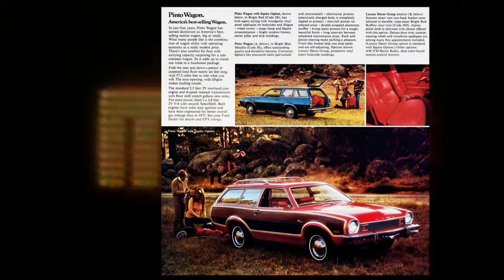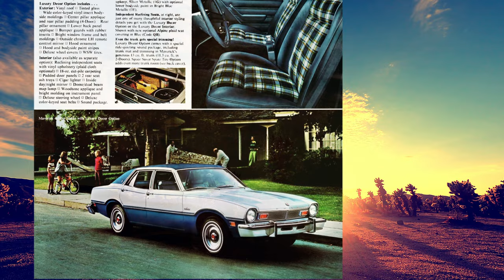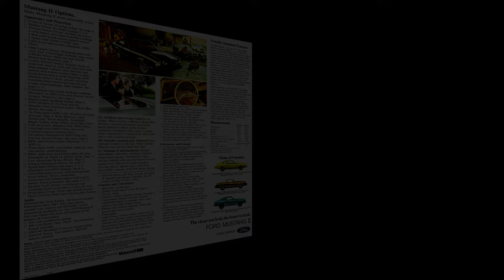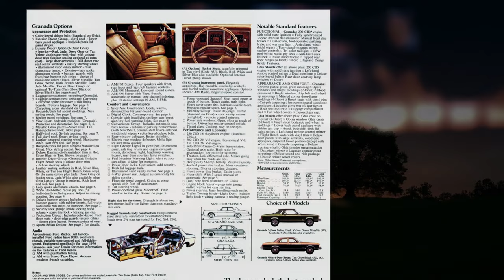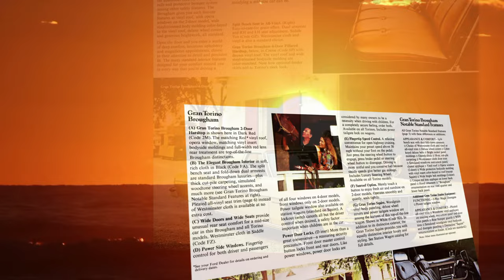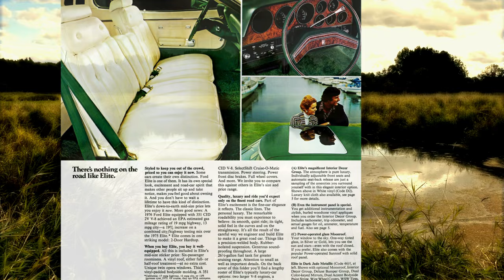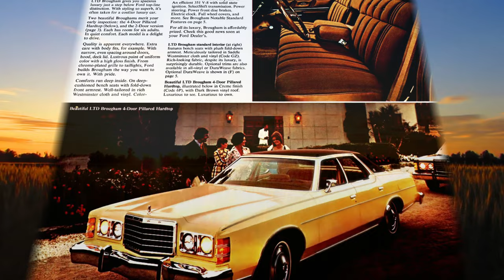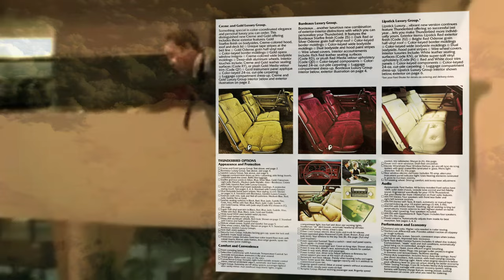Video Brochure | The 1976 Ford Car Lineup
This is a video brochure of the entire '76 Ford car lineup. I hope you enjoy.

Cars included in this video:
Pinto
Maverick
Mustang II
Granada
Torino
Elite
LTD
Thunderbird